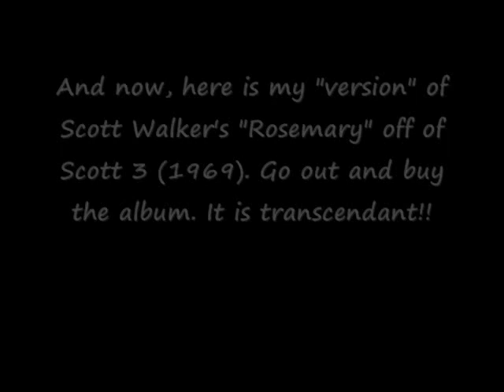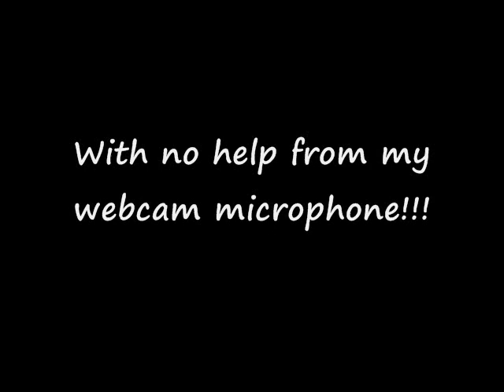Scott Walker - Rosemary - by Ian Tanner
Here is my first attempt to "perform" for my webcam. As you can see, it didn't go so well... but I'm learning! Great song though!